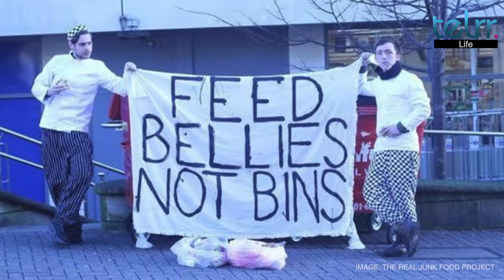Cafe That Has Fed 10,000 People, Using 20 Tonnes Of Unwanted Food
Tonnes of food is wasted every days around the world. Adam Smith decided to do somethings about it. He runs a cafe a leeds that feeds anyone.
Telrr is a news and entertainment company. A new video network built to bring a fresh perspective by replacing the traditional boring written stuff to exciting videos.

Be the first to See it & Share it.

Follow Telrr anywhere and everywhere:
Telrr.com
Follow us on Vine: @telrr